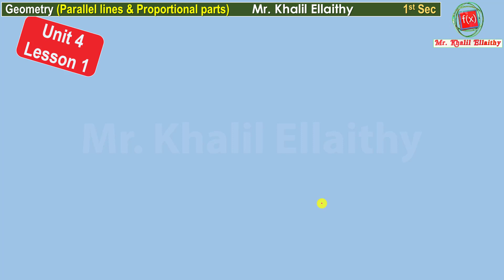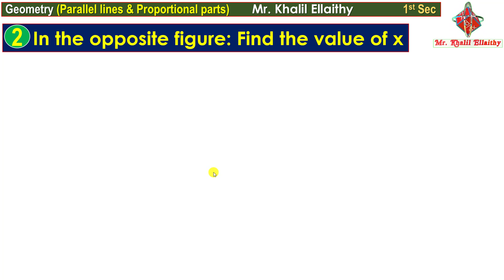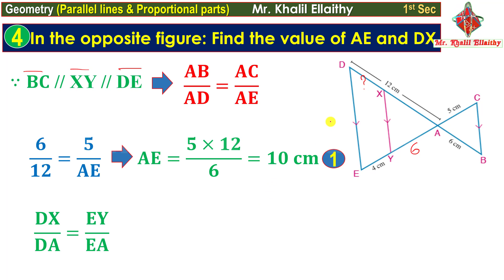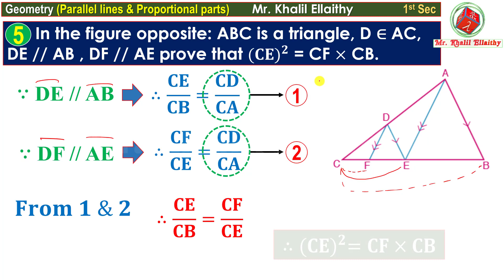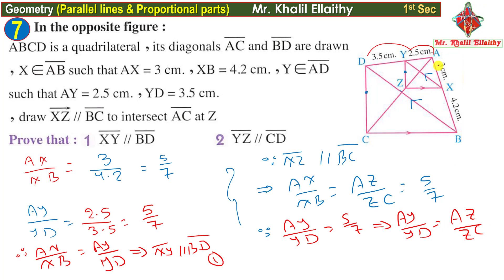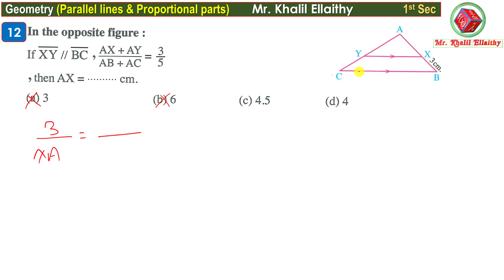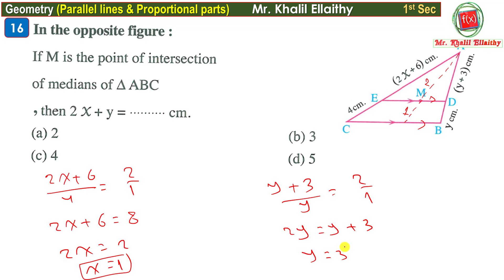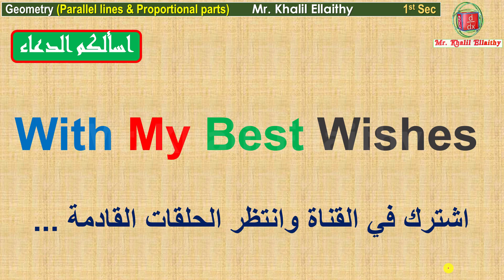Sec 1 Geometry Parallel Lines and Proportional Parts Session 12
Sec 1
 تجريبـــــــــي -  أزهـــــــــــــــــــر

Unit 4
Parallel Lines and Proportional Parts

احبــــــــــــــــــكم في الله